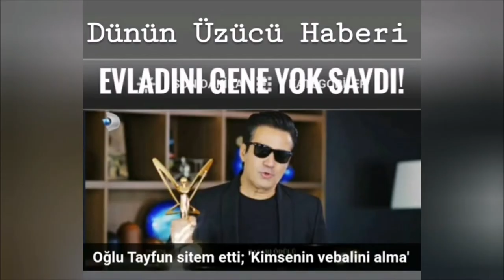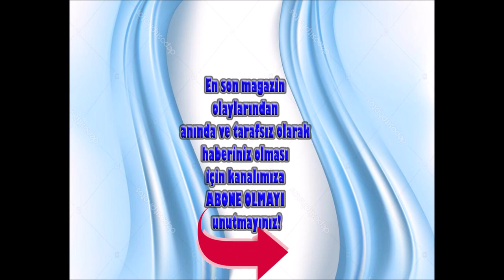08 TEMMUZ DÜNÜN EN ÇOK OKUNAN HABERLERİ VE EDİTÖRÜN SEÇTİKLERİ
DÜNÜN EN ÇOK OKUNAN HABERLERİ,  GÜNÜN ÖZETLERİ  VE EDİTÖRÜN SEÇTİKLERİ
Burada başlıklarını gördüğünüz haberlere dan ulaşabilirsiniz.